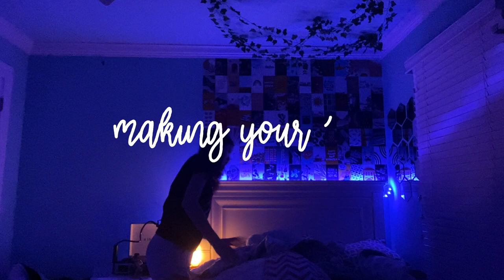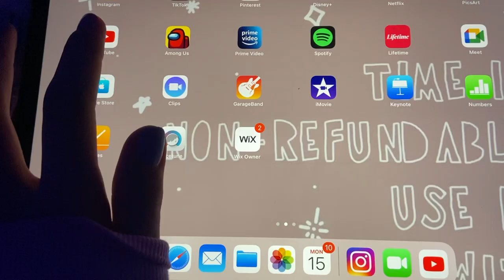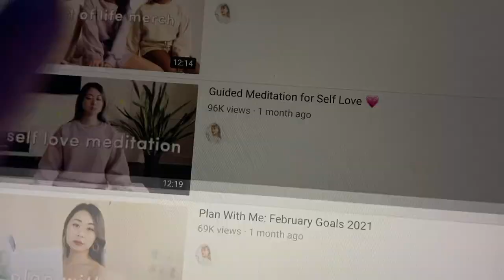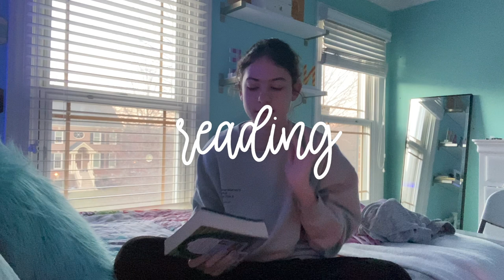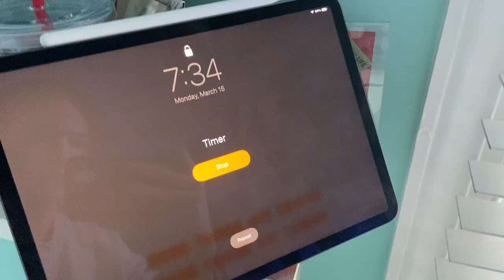I Tried the Billionaire Morning Routine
This is the routine that successful billionaires complete in the morning! Since we want to be SUCCESSFUL I thought this was the perfect video!!